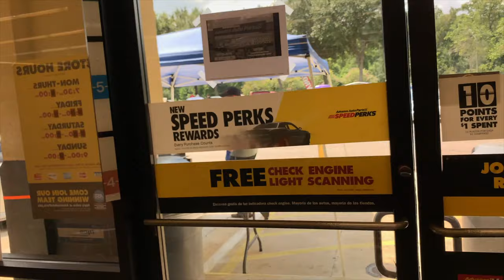Advance Auto Parts Customer Appreciation Car Meet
Cersei's Performance Mod List:

JLT Cold Air Intake
Accel Super Coils
NGK Iridium Spark Plugs
Mishimoto 180 Degree Thermostat
MMX 87mm Ported Throttle Body
Billet Technology Oil Catch Can
Custom Catless Mids
Corsa Xtreme Cat-Back Exhaust w/Diamond Black 4.5 inch Tips
Tuned with HPTuners (Wheel HP: 449, Wheel TQ:445)
EBC "Red Stuff" Brake Pads
StopTech Slotted (Cryo-Treated) Front & Back Rotors
MOPAR Stage 1 Springs
HHP Shortened Swaybar End Links

Cersei's Visual Mod List:

Matte Bronze and Gloss Black Ferrada FR2 - Front 22x9.5 (+15 offset)
Matte Bronze and Gloss Black Ferrada FR2 - Rear 22x11 (+20 offset)
Lionhart LH-FIVE front tires (265/30/22)
Lionhart LH-TEN rear tires (295/30/22)
101mm True Spike Lug Nuts
Full Vehicle Debadge
Amerihood SRT “Functional” Ram Air Hood
SRT Style V2 Rear Diffuser (Hydro-dipped in Carbon Fiber)
LightingTrendz Demon Eyes
Luxe Auto Concepts Carbon Tint on Taillights
Luxe Auto Concepts Carbon Tinted rear LED Side Markers
Killerglass Radiator Hose w/ Red LEDs

All footage taken with iPhone XS Max.
DJI OSMO Mobile 2 Handheld Gimbal.
Video Uploaded & Edited on iMovies App via Apple MacBook Pro.

Track/Drag Wheel Set Up:

Forgestar D5 Drag- 17x10 (+30 offset)
Mickey Thompson ET Street S/S